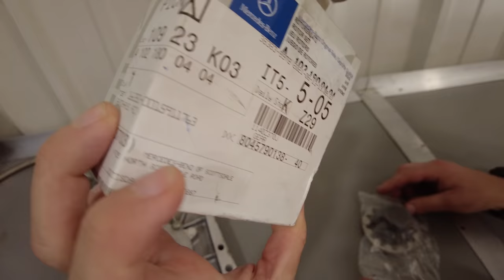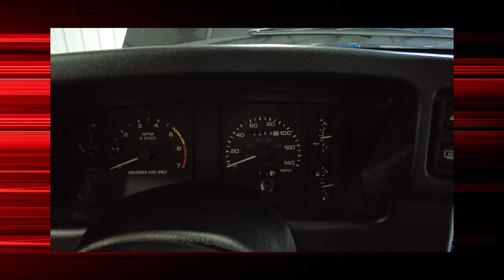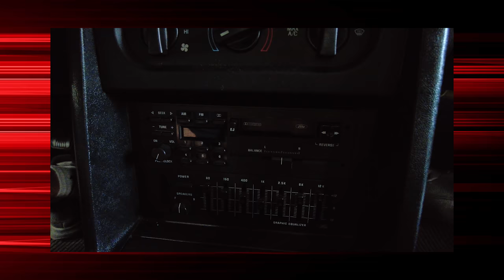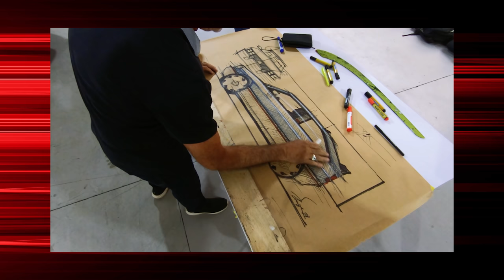Vou abandonar o projeto da Mercedes FTSENNA? E o Opel Kadettche, será que vai vingar? Mustang FTE?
É meus amigos e amigas, nem tudo na vida de um lasanheiro são flores!

O andamento dos projetos da Mercedes, Opel e Mustang FTE estavam meio sumidos por aqui, mas não por falta de empenho, mas por falta de recursos e mão de obra para fazê-los. A palavra saga nunca fez tanto sentido quanto agora, que estamos sentindo na pele.

Turbo na Ferrari foi barbada perto desses três carros, por isso nesse episódio estou trazendo algumas atualizações e também algumas desistências que fazem parte dessa insanidade chamada paixão.

Acompanhe as oportunidades para trabalhar na @FuelTechOficial e @FuelTechUSA!

Para quem pergunta sobre os equipamentos de vídeo que utilizo nesse canal, aqui a lista:

Camera principal: DJI Pocket 2

Camera para fazer os vídeos 360 graus tipo "video-game" - Insta 360 One R:

Suporte com 3 ventosas para a camera 360:
Somente nos EUA

Celular Samsung que uso nos stories:
Brasil (S21 Ultra)
EUA (S22 Ultra)

Marcações de tempo do vídeo:
00:00 O que esperar deste episódio!
01:50 Como está o andamento da Mercedes
13:15 Quebra cabeças de peças da Mercedes
17:00 Motor finalmente fechado
18:55 Como trabalhar na @FuelTechOficial e @FuelTechUSA
28:00 Desafio do Mustang Elétrico
42:12 Projeto do Opel Kadettche
46:15 Como vai ficar a pintura da Mercedes
53:50 Finalizando o episódio